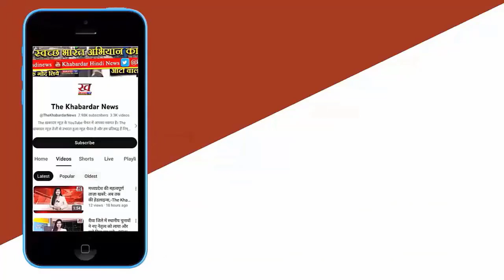Eight MLAs did not attend Akhilesh Yadav's dinner, there may be a game in Rajya Sabha elections